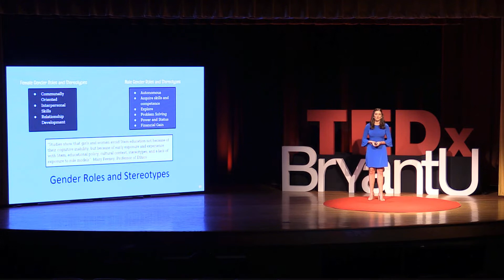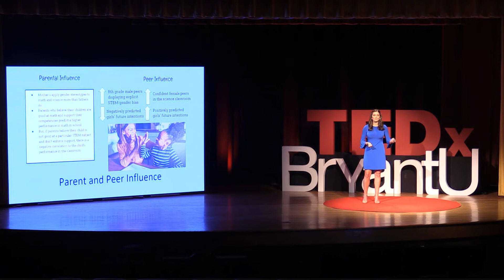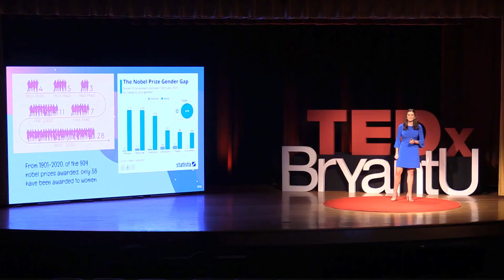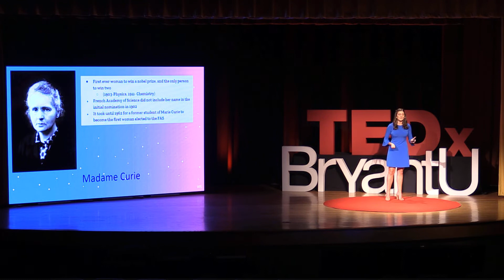SySTEMic Misogyny: Why Gender Gaps Exist for Nobel Prizes | Olivia Valenti | TEDxBryantU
Learn how and why women struggle to break into STEM fields. Gender disparity is a global issue that needs to be addressed. Olivia is a senior at Bryant University with a major in Management concentrating in Leadership and Innovation and Women and Gender Studies. She was the first female student government president in over a decade. In this role, she strove to expand gender representation and bridge gender gaps within the organization. She is passionate about creating a future where women feel confident and empowered to pursue their passions and shape their future. This talk was given at a TEDx event using the TED conference format but independently organized by a local community.